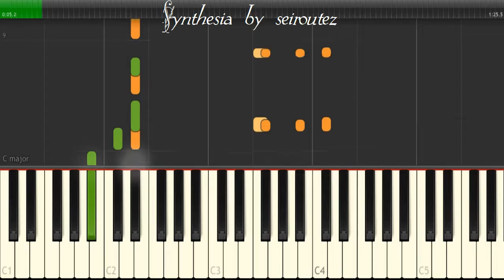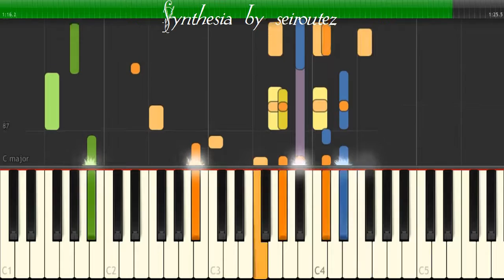[Synthesia][MIDI] jazz2xg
[Synthesia][MIDI]